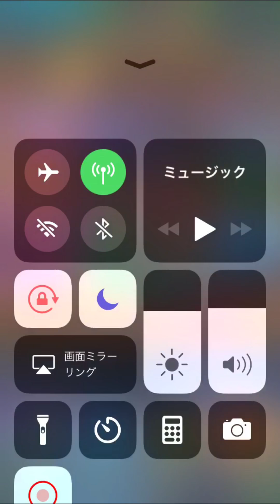【クラロワ】みかん坊や再び！三銃士でグローバルランカーやっちゃうよ？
今回はマルチで三銃士を使う動画です
グローバルランカー目指してマルチをぶん回し続ける動画になってます